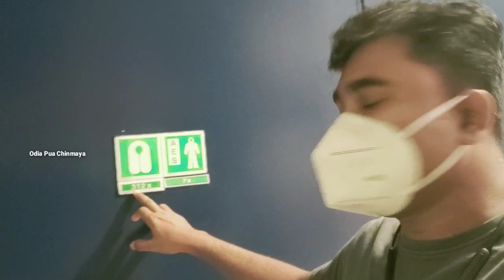Odia Vlog ବଡ଼ ବଡ଼ ଜାହାଜ ରେ emergency situation ରେ କଣ କରାଯାଏ🙄🙄😱 ? emergency situation on cruise ship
Cruise ship ରେ emergency situation ରେ କଣ କରାଯାଏ | cruise ship emergency situation | Odia Vlog

ଚ୍ୟାନେଲ ଟି ଓଡିଶାର ପ୍ରଥମ ଓଡ଼ିଆ Cruise Ship Vlogs ଚ୍ୟାନେଲ ଯେଉଁଥିରେ ଆପଣ ମାନେ Cruise Ship ରେ କଣ lifestyle ଥାଏ ଦେଖିପାରିବେ। ଧନ୍ୟବାଦ୍।

Today I am showing my cabin tour "a home away from home" vlog in cruise ship in odia language.